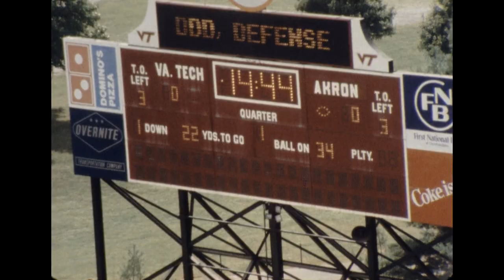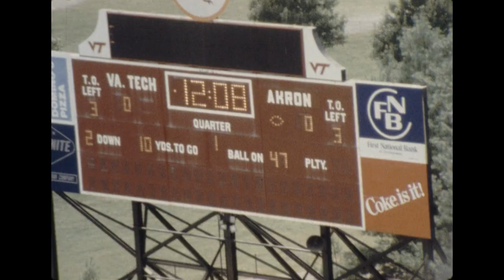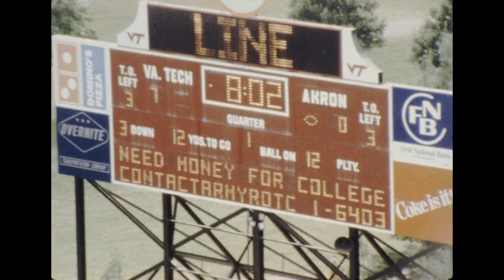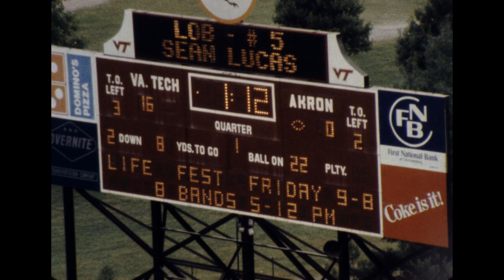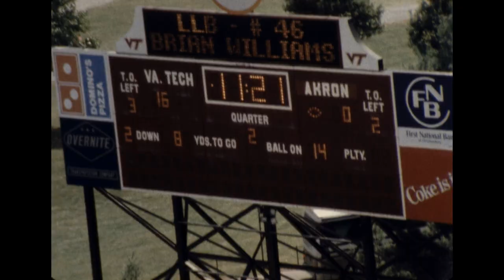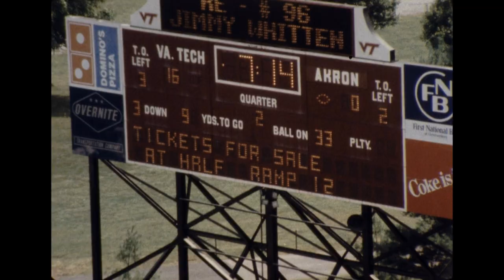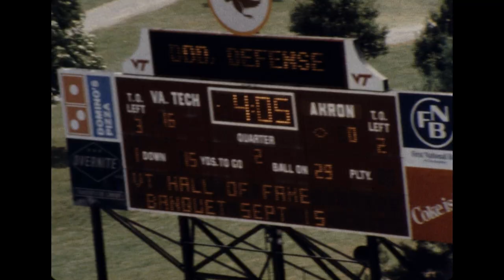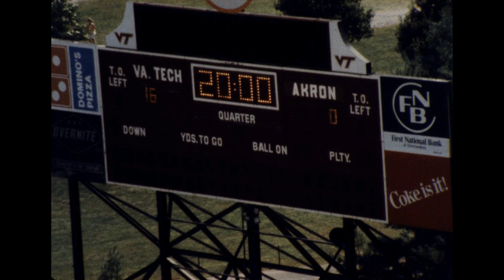01 1989 Sept 2 UA vs VTU 1st Half Offense